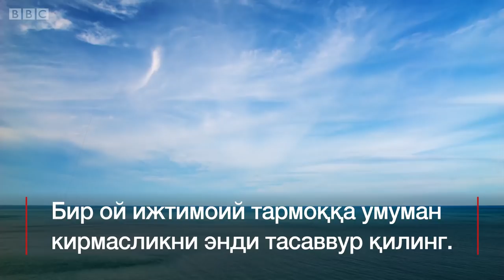Шу видеони кўряпсизми? Ҳаётингизни ўзгартиринг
Ҳозир шу видеони кўраётган бўлсангиз, ҳаётингизни ўзгартиринг.
Нега дейсизми? Унда шу видеомизни кўринг.